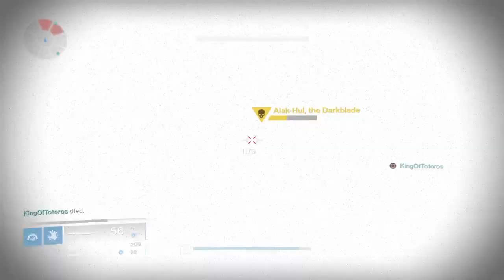Destiny: Adleg, Warden Of Oryx + Alak-Hul - Raze Lighter Quest (Exotic Sword - Sunless Cell Strike)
Finishing the final part of the Exotic Solar Sword Quest to get the very awesome Raze Lighter. The final step before retrieving your sword from Lord Shaxx is to complete a special version of the Sunless Cell Strike.

In this, you have to kill a specific Warden of Oryx within 30 seconds of killing the Darkblade, Alak-Hul. You can see we whittle both of them down before taking them out quickly :)